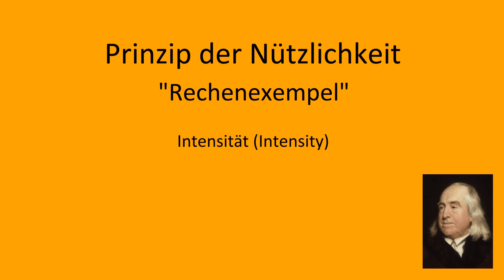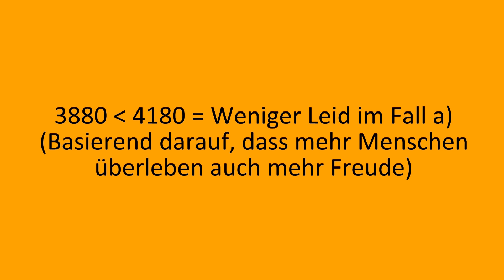[Moralphilosophie] | Utilitarismus 1 - Das Prinzip der Nützlichkeit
So, hier die erste Theorie zur Moralphilosophie - Das Prinzip der Nützlichkeit nach Jeremy Bentham. Eins der grundlegenden Prinzipien des Utilitarismus.

Bildquellen:
Pixabay.com